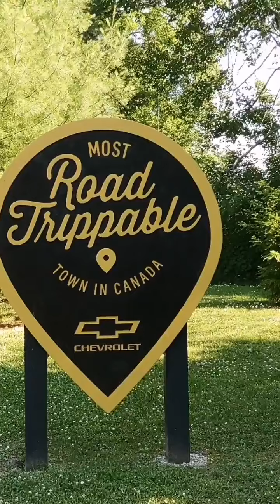加拿大 Erola ,Peterbourge, Lindsay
加拿大 Erola  ,Peterbourge, Lindsay小鎮，空氣清新， 河水清澈